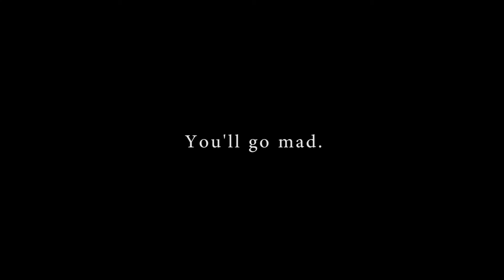"Eddie." Trailer (2021)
The first teaser trailer for the upcoming film "Eddie." written and directed by Dylan Grey Martin.